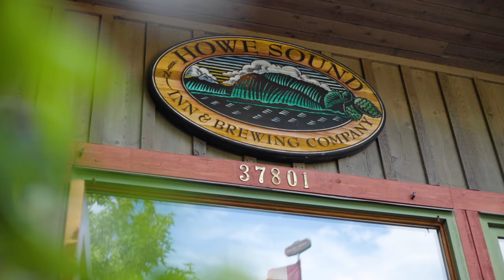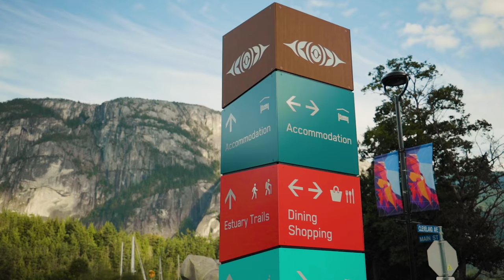Amazing Panoramic Mountain Views Contemporary Home in Squamish | 2237 Windsail Place, Squamish, BC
AMAZING PANORAMIC MOUNTAIN VIEWS from this contemporary 3 level home in Squamish's new PRESTIGIOUS neighbourhood CRUMPIT WOODS. This luxurious home has been maximized to welcome the sweeping mountain views from all levels & rooms. This grand, well designed home features large bedrooms & stunning bathrooms. Sit back & enjoy the view with a warm drink in front of the ledgestone accent floor-to-ceiling gas fireplace in the great room. Lavish chef style kitchen with large island is perfect for entertaining, with stone counter tops, custom millwork & s/s app. Large double garage with add parking on quiet cul-de-sac. Come back to nature & enjoy trails on your doorstep for hiking & biking. Enjoy your garden; complete with apple, cherry & pear trees. Short drive to shopping & recreation. Welcome Home!